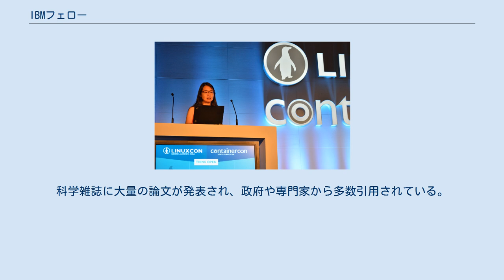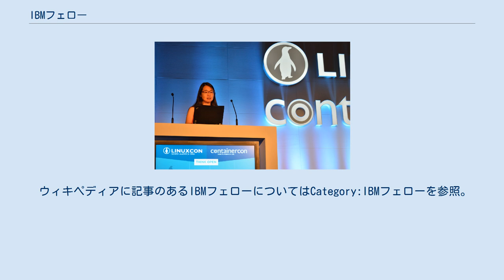IBMフェロー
IBMフェロー(IBM Fellow)は、IBMのCEOにより任命されるIBMにおける役職である。
通常、IBMフェローは毎年5月または6月に、4 - 9名（2014年は11名）が任命される。
IBMフェローは、IBMに所属する技術系社員（科学者、技術者、プログラマ）に与えられる最高の栄誉である。
 IBMフェローのドナ・ディレンベルガー(Donna Dillenberger) IBMのフェロー制度は、1962年にトーマス・J・ワトソン・ジュニアによって、同社の「最も優れた」技術専門家の創造性を促進するために創設された。
最初の任命は1963年に行われた。
任命の基準は厳しく、当人の最も重要な技術的業績のみが考慮される。
また、それまでの並外れた業績に加えて、継続的に貢献できる可能性を持っていることも考慮される。
初代IBMフェローに任命されたフランシス・E・ハミルトンは、1963年にIBM 650の開発に携わったことなどが評価されたと考えられている。
1989年には、フラン・アレンが女性初のIBMフェローとなった。
 IBMフェローには、その専門分野のプロジェクトを遂行するための幅広い裁量が与えられる。
 2020年現在で、IBMフェローの称号を得たのは317名で、そのうち現役のIBM社員は102名である。
IBMフェローが取得した特許は9千件以上、ノーベル賞は5件、チューリング賞は5件である。
科学雑誌に大量の論文が発表され、政府や専門家から多数引用されている。
 ウィキペディアに記事のあるIBMフェローについてはCategory:IBMフェローを参照。